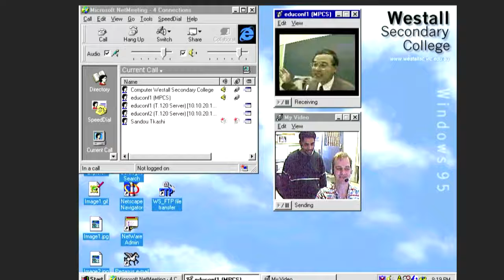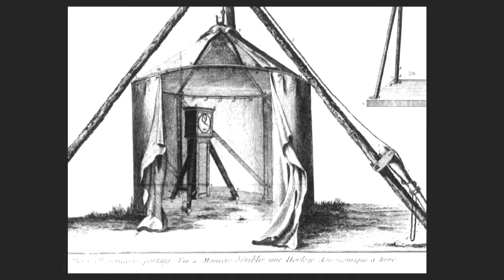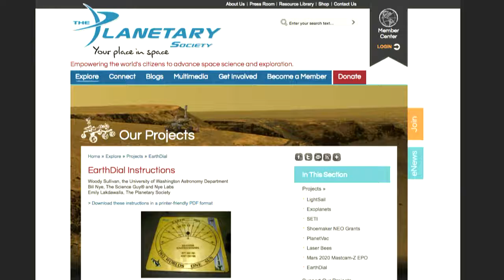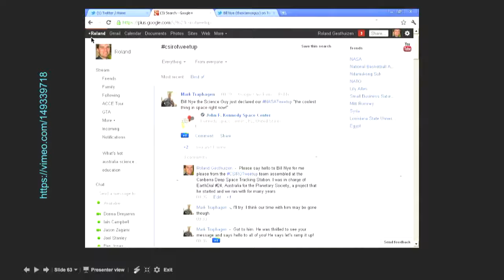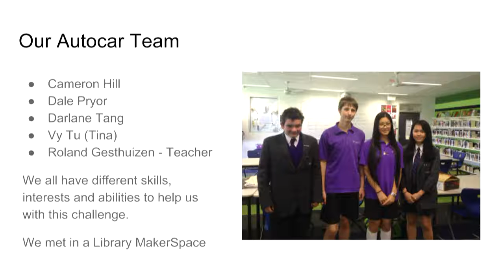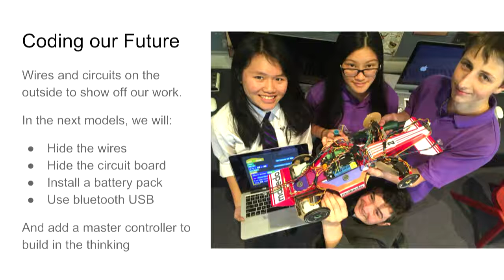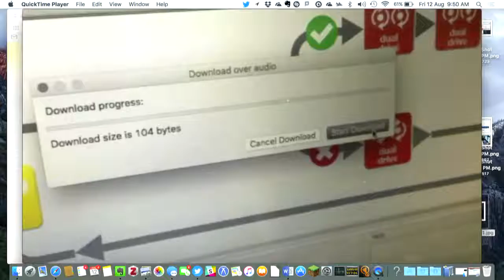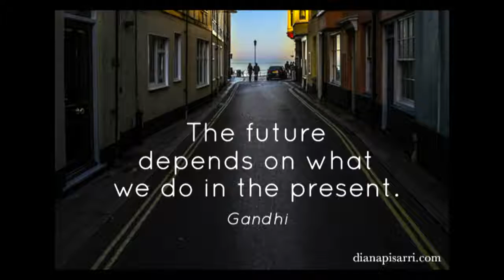Smart City: Connecting the dots and digital kids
Roland Gesthuizen
Schools face a daunting challenge to increase their student
exposure to coding, hands-on technology learning to solve some
real-world problems and teaching STEM principles (Science, Technology,
Engineering and Mathematics) through design, construction and testing.
This personal presentation by a leading teacher illustrate journey to
connect his students to some real-world problems and the challenges
faced along the way. Following on from an earlier
computational-thinking challenge to build and program a moving
vehicle, Roland's current mission is to challenge students to design,
build a smart city consisting of intelligent vehicles and
infrastructure. To do this they need to program a navigation algorithm
to autonomously navigate vehicles through a series of traffic
challenges that test collision avoidance and road safety. They have
been invited to showcase their work at the ITS2016 Word Congress in
Melbourne with a maker-space for delegates to share our hands-on
problem solving and learning with the software and models developed by
the students. Moonshots live in a grey area between audacious
technology and pure science fiction. Our moonshot was to empower
students around the globe to build and control their future.